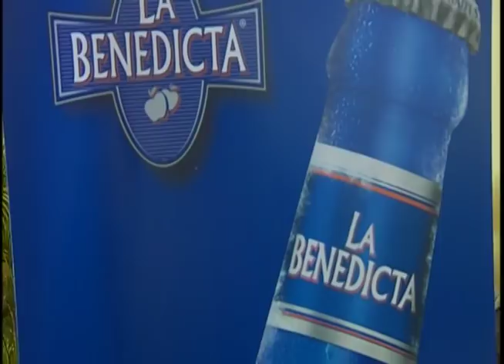Brasserie Nationale d'Haïti lage sou mache a " La Benedicta " ki fèt nan peyi Dayiti.